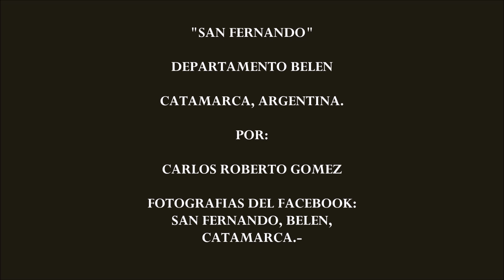SAN FERNANDO, DEPARTAMENTO BELEN, CATAMARCA, ARGENTINA.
POR: CARLOS ROBERTO GOMEZ.
FOTOGRAFIAS DEL FACEBOOK: SAN FERNANDO, BELEN, CATAMARCA.-